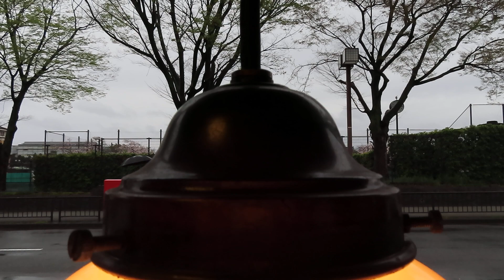雫（しずく）形のガラス照明 ～夕暮れの灯り～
●03040701

高さ:ガラス24cm
横幅：20.1ｃｍ
コードの長さ:92.5cm
重さ：1.3ｋｇ
材質：乳白ガラス（うっすら紫色）
製造された時代:大正・昭和初期
在庫：1台
価格：30000（税・送料別途）

〒606-8334
京都市左京区岡崎南御所町22-11

Tachibana-shoukai
Kyoto Japan